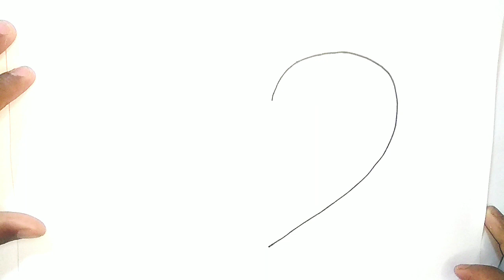Easy Toy Hearts drawing and colouring for kids, DIY for kids, Toodlers, Crazy Drawing